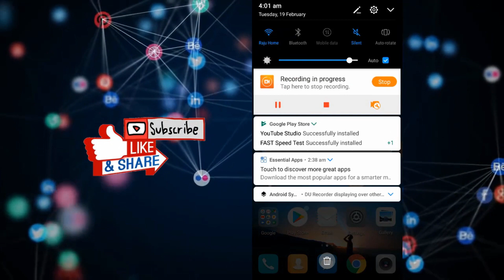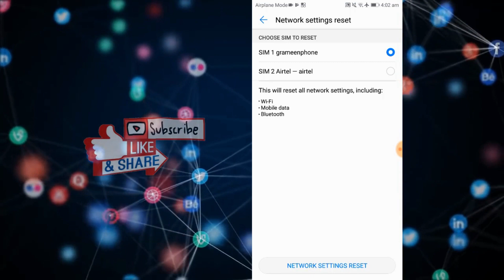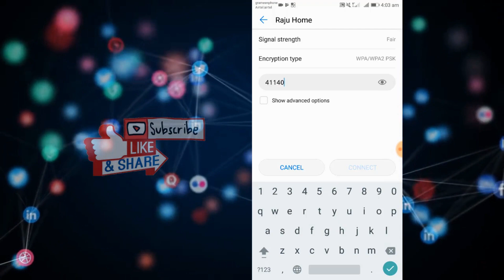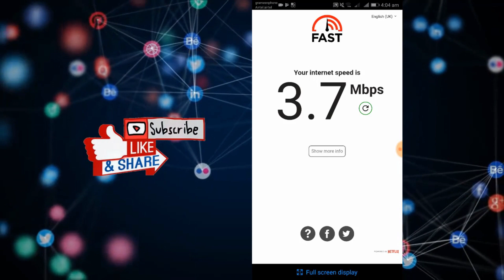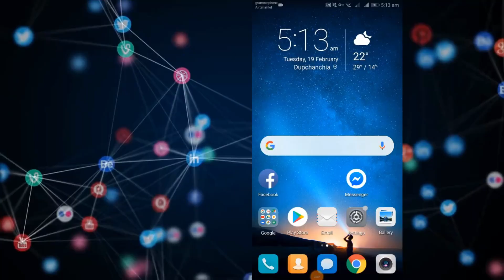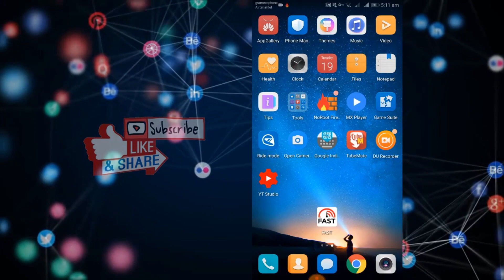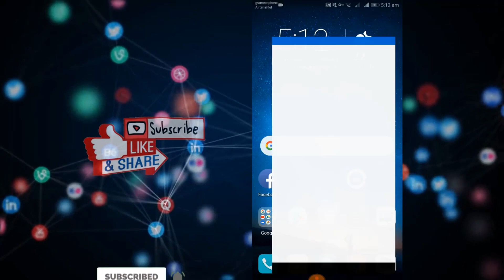মোবাইলের ইন্টারনেট স্পিড বাড়ান কোন অ্যাপ ছাড়া গোপন উপায়ে Increase Mobile Internet Speed Without Apps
ইন্টারনেটের গতি নিয়ে সবার ই সমস্যা থাকে । মোবাইলের ইন্টারনেট স্পিড বাড়ান কোন অ্যাপ ছাড়া গোপন উপায়ে Increase Mobile Internet Speed Without Apps

Your Qurieas :
Increase Mobile Internet Speed Without Apps
faster internet
বাড়িয়ে নিন আপনার মোবাইলের ইন্টারনেট স্পিড,
Increase your mobile internet speed by hidden seating
how to increase internet speed on Android phones
Increase Internet Speed Bangla tutorial
Internet Speed
Android top secret settings